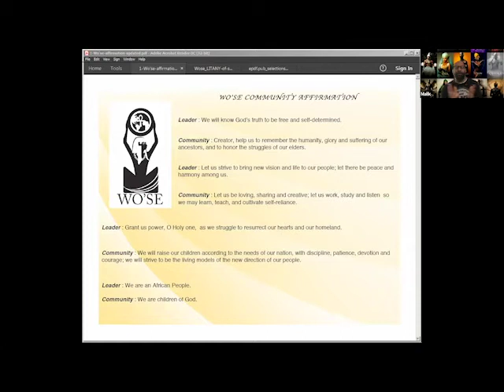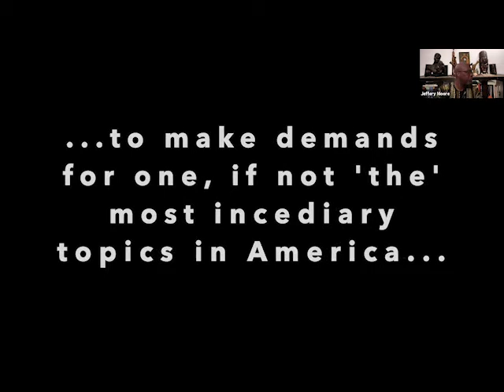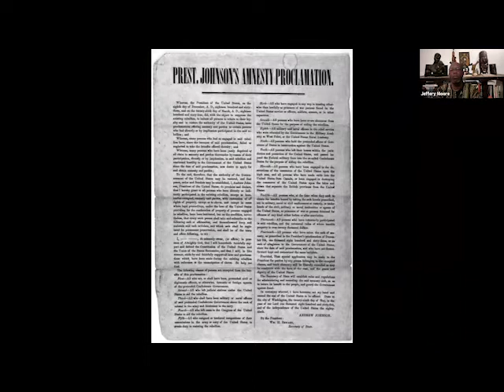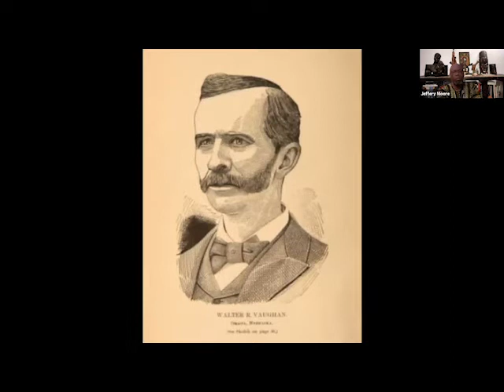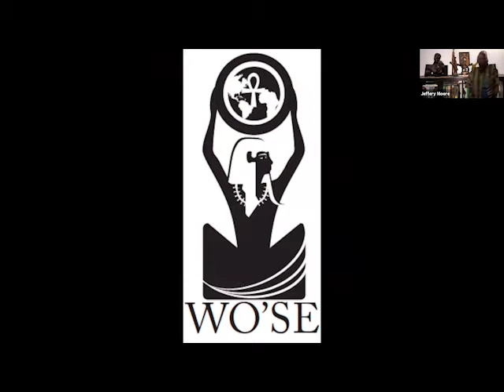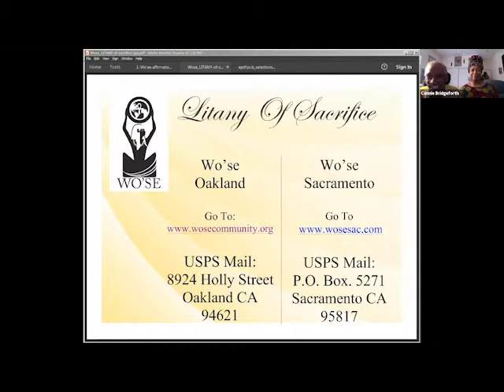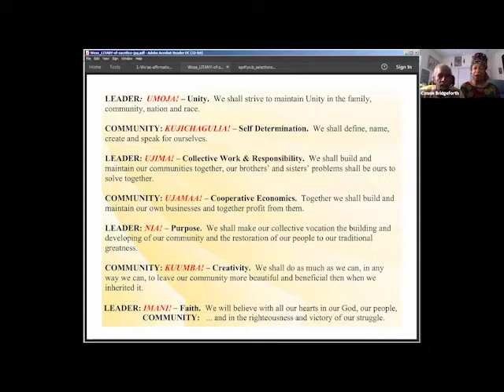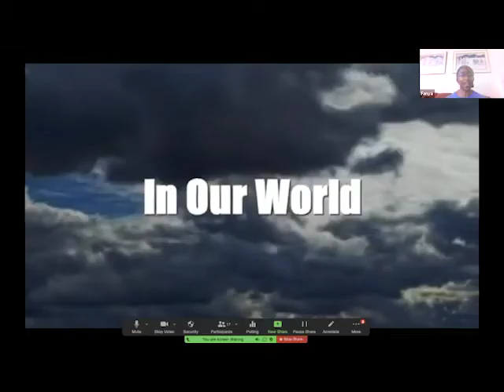Wo'se Community Service with Nkechi Taifa